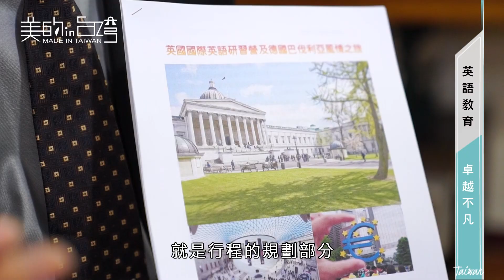中天綜合36台 美的in台灣 英凡國際教育旅行【英語教育 卓越不凡】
英凡國際旅行社

『英凡國際旅行社』同時經營關係企業『英凡國際教育』，專注於國際教育旅行與客製化旅行。
二家公司皆新創，成立於2017年，但公司成員們都已在旅遊業、學校、學術機構與遊學公司服務多年。我們安排的教育旅行包含英國、美國、加拿大、紐西蘭、澳洲、新加坡、菲律賓及泰國。

英凡國際旅行社 - EFAN Travel Service
地址：臺北市萬華區中華路一段68號7樓之4